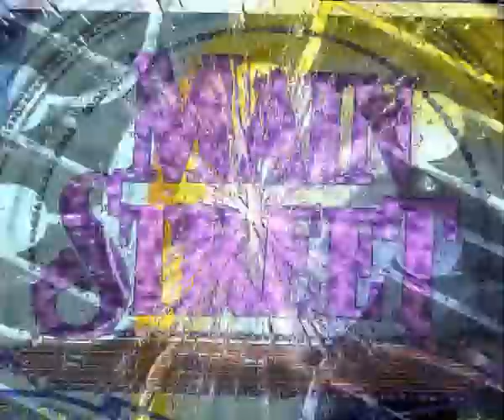Termine con esta ruina (Cada dia una nueva composicion) Sir Flansi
ESPERA, AUN NO HE TERMINADO
ME QUEDA MUCHO QUE DECIR
ME QUEDA MUCHO QUE EXPLICAR
PORQUE ME VOY DE TU LADO

COMPRENDE, HAY COSAS QE NO SE ENTIENDEN
COSAS QUE NADIE COMPRENDE
RAZONES PARA MARCHARSE
Y NUNCA MAS RECORDARTE

SUSPIRA, ME MARCHO CON TU RECUERDO
Y DEBO RECONOCERLO
SERA DIFICIL OLVIDARTE
NUNCA DEJARE DE AMARTE

PERO TODO TIENE UN COLMO
TODO TIENE UN FINAL
HICISTE LO QUE PUDISTE

PERO TIENE UN COLMO
TODO TIENE SU FINAL
PERO YA NO AGUANTO MAS

EL AMOR TIENE ESAS COSAS
NO TODO ES COLOR DE ROSAS
TAMBIEN TIENE SUS ESPINAS
TERMINE CON ESTA RUINA

Y DEBO RECONOCERLO
SERA DIFICIL OLVIDARTE